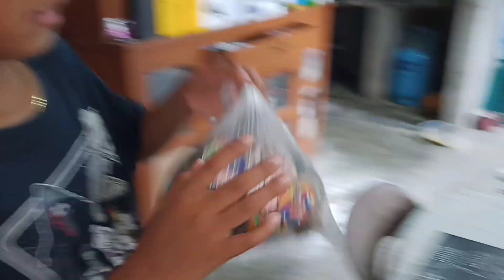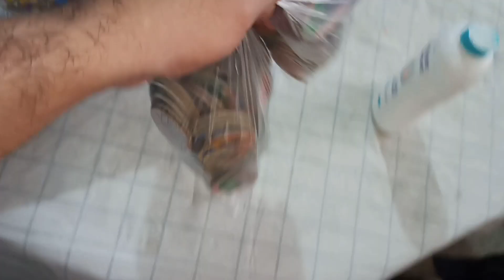ANG POGS NI TOTO PART 1